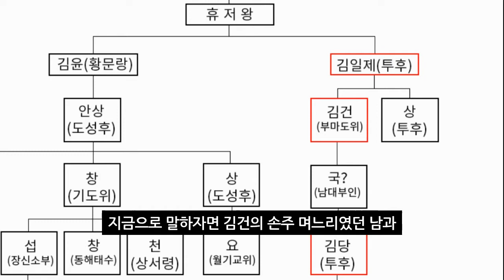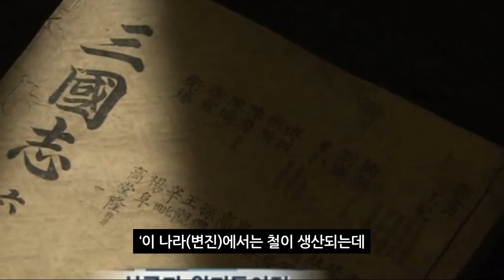황금보검 5/8